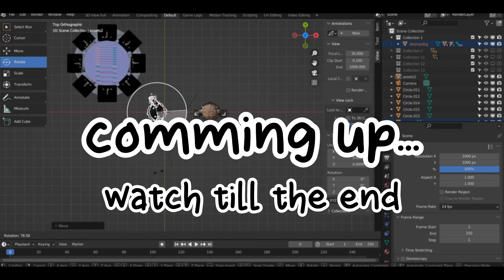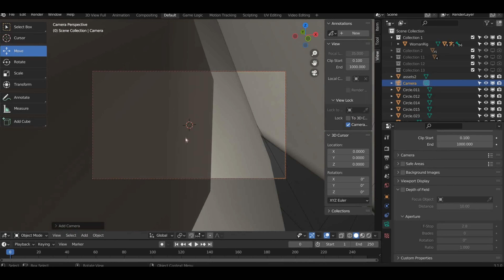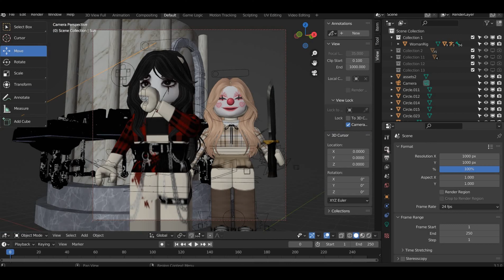Emoji GFX Challenge || Kat & Floriia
୨ hello there! ୧
꒰ 🦋 ꒱ . . ⇢ ˗ˏˋ
hey everyone today we'll be doing the gfx emoji challenge! enjoy~

꒰ 🦋 ꒱ . . ⇢ ˗ˏˋ 𝐬𝐨𝐜𝐢𝐚𝐥𝐬

꒰ 🦋 ꒱ . . ⇢ ˗ˏˋ 𝐜𝐫𝐞𝐝𝐢𝐭𝐬